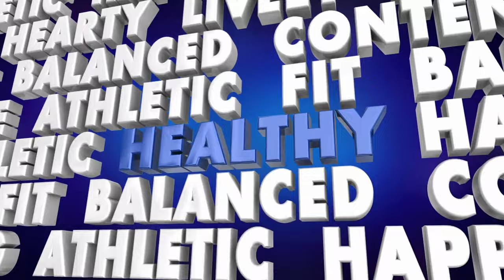8 Most Asked Questions about Moving/Relocating to Parrish FL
Thinking about Moving/Relocating to Parrish, FL? How far are the beaches from Parrish FL? What are the amenities in Parrish FL? Are there Restaurants in Parrish FL? What Housing Styles/Types are in Parrish FL? What's the average commute in Parrish FL? This video will answer those questions & more!
👩🏼‍🏫 I also provide services for the following:
- Home Selling
- Home Buying
- Relocation
- Home Staging & Design
📲 Follow @kathryn_newman_real_estate
Movie/tv clips credits here:👇🏽👇
1) Professor Snape and the occlumency lessons | Harry Potter 5 and the Order of the Phoenix 2007 HD by Epic Scenes

Newman Realty & Design is a local Parrish, Florida Real Estate Company with the Allison James Estates & Homes Brokerage providing 24+ years of expertise in every aspect of selling a home or buying a home in the Manatee County & Sarasota County areas as well as the surrounding counties.
Every week I release new videos about all things related to the Real Estate Market, the processes of selling a home or buying a home, the mortgage process as well as monthly Real Estate Market Updates for Single Family, Condo/Townhomes in Manatee or Sarasota County & Real Estate Market Updates in Manatee & Sarasota County for Mobile/Manufactured Homes.